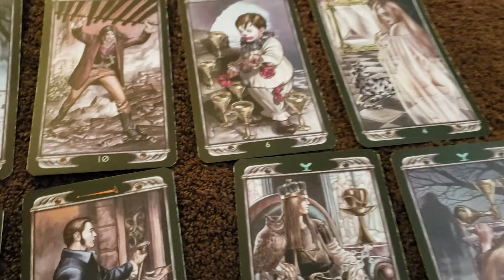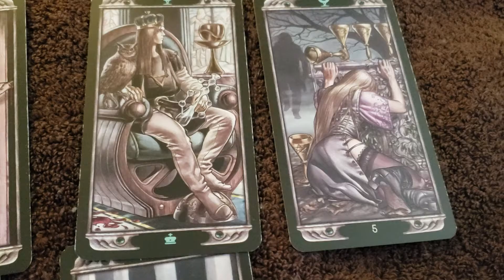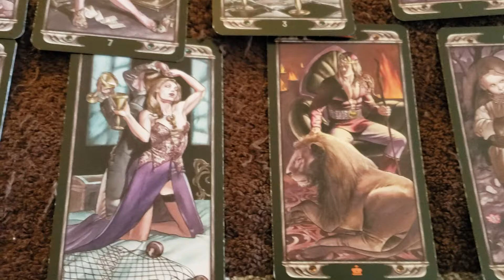Fire signs tarot reading 6.24.2019